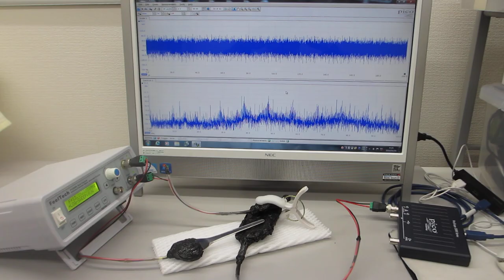超音波プローブのスイープ発振制御実験